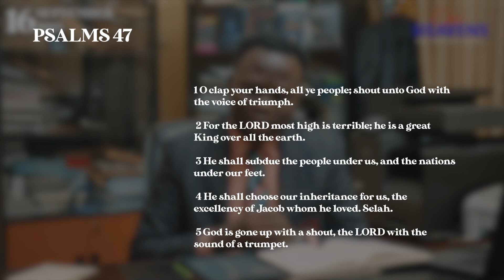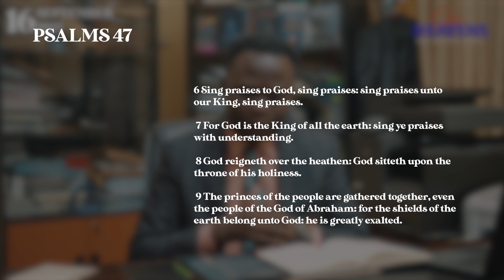Open Heavens Devotional 2023 for today 16-09-2023